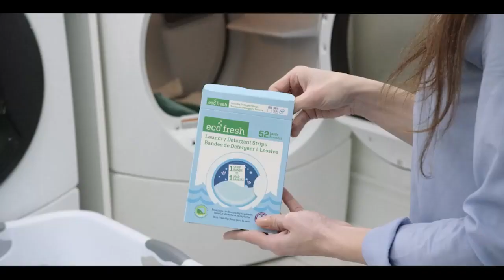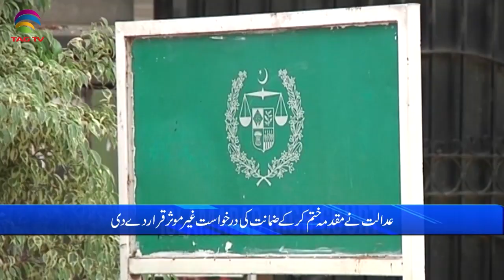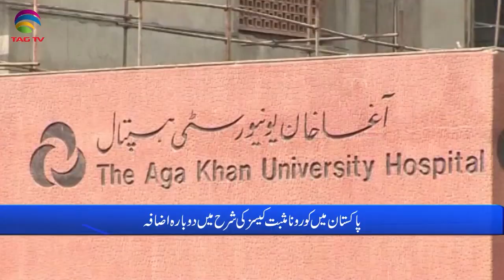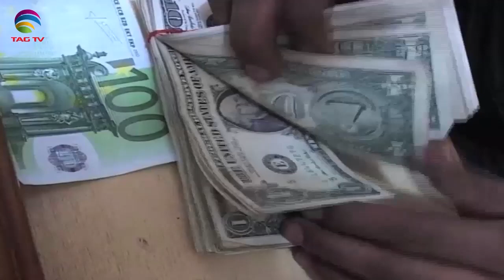Pakistan News Bulletin with Rukhsar Shahzad, June 20, 2022